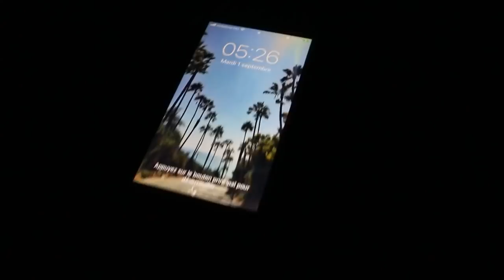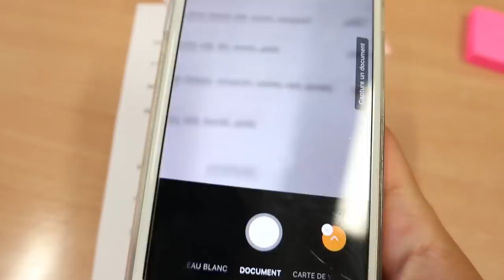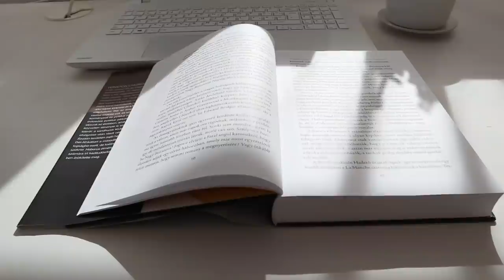A Suli Első Napja | VLOG | Fónagy Kitti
Köszönöm, hogy megnéztétek ezt a videót, ne felejtsétek el megírni nekem kommentben, hogy milyen videókat látnátok még szívesen! Sok puszi, Kitti!

Még itt találhattok meg:
T I K T O K: fonagy_kitti

Zene:
Music by Gil Wanders - Dreams Music by @gilwanders - Dreams via @hellothematic
Music by Mark Generous - Orange And Pomegranate Music by @markgenerous - Orange And Pomegranate via @hellothematic
Music by Ryan Little - 70s TV Music by @iamryanlittle - 70s TV via @hellothematic

A videó szponzorációt nem tartalmaz.